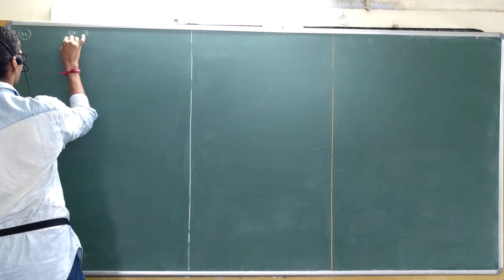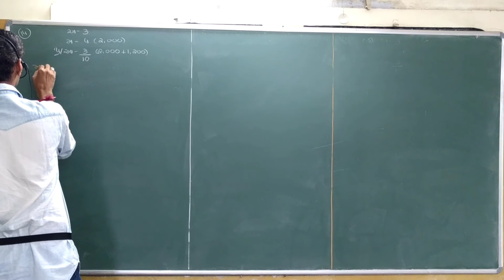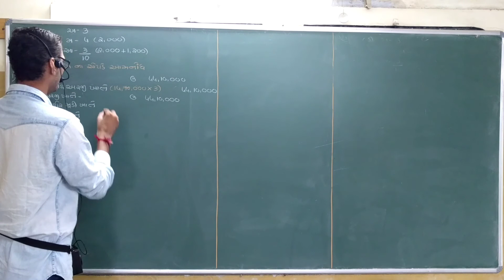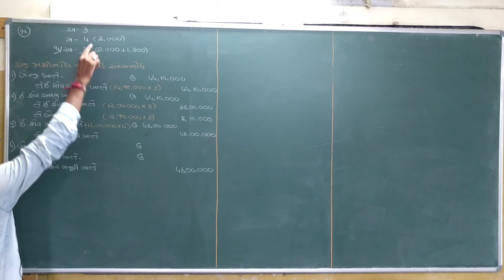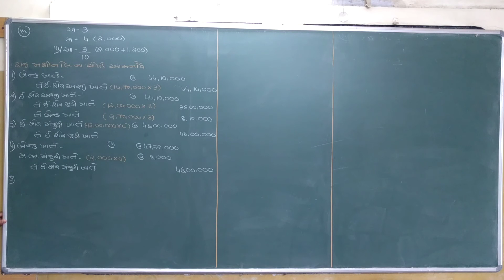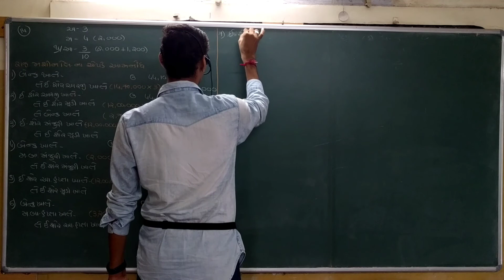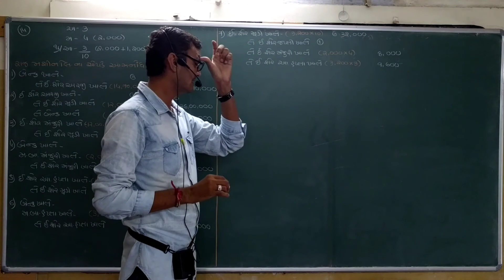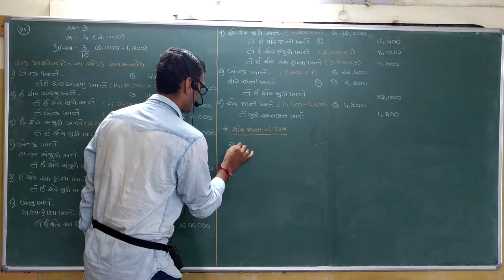12(94)Part2 Ch1 14. Commerce Account